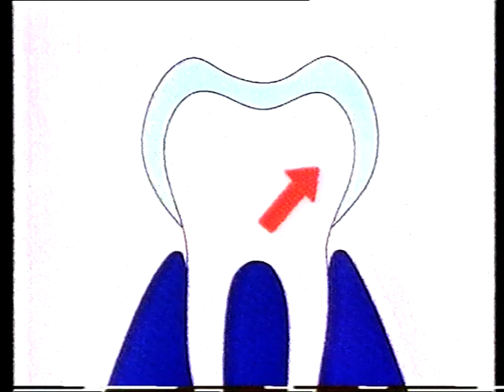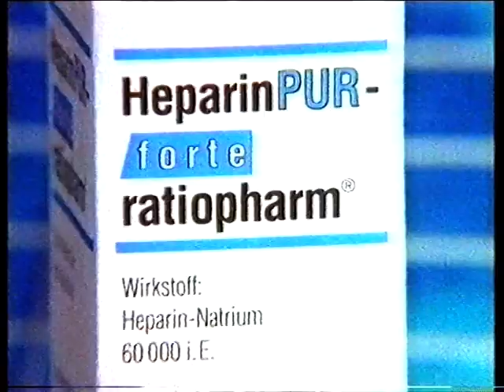kurzer Werbeblock ZDF Mainzelmännchen 90er 2000er